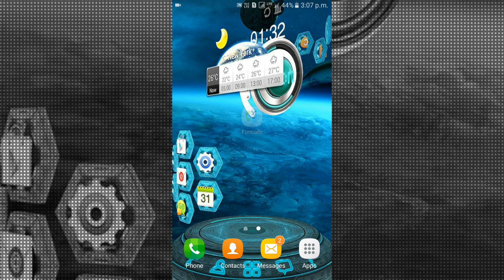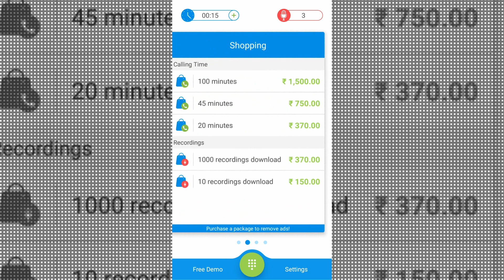लड़की की आवाज मे कैसे बात करें। How To Talk In Girl Voice On Phone Calls ! Most powerful Trick 2018 !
Most Android App | New Android Apps | Unique App 2018 | Best Mobile Apps|

App Link:-

अधिकांश एंड्रॉइड ऐप | नया एंड्रॉइड ऐप | अद्वितीय ऐप 2018 | बेस्ट मोबाइल एप्स |

नोट: वीडियो में दिखाए गए सभी छवि चित्र सम्मानित मालिक से संबंधित हैं और मुझे नहीं। मैं वीडियो में दिखाए गए किसी भी चित्र का मालिक नहीं हूं।

अस्वीकरण: यह चैनल किसी भी अवैध सामग्री को प्रचारित नहीं करता है, इस चैनल द्वारा प्रदान की गई सभी सामग्री का मतलब है इस चैनल द्वारा प्रदान की गई शिक्षा केवल शैक्षिक उद्देश्यों के लिए है।

भत्ता, टिप्पणी, समाचार, रिपोर्टिंग, शिक्षण, छात्रवृत्ति और अनुसंधान जैसे उद्देश्य के लिए भत्ता और उचित उपयोग किया जाता है। गैर लाभ, शैक्षणिक या व्यक्तिगत उपयोग युक्तियाँ उचित उपयोग के पक्ष में संतुलन।

वीडियो टैग: - हिंदी ट्यूटोरियल, व्हाट्सएप गुप्त चाल, व्हाट्सएप नए अपडेट, व्हाट्सएप नई स्थिति, व्हाट्सएप स्थिति, व्हाट्सएप ऑटो-जवाब चाल, हिंदी में व्हाट्सएप रहस्य, हिंदी में व्हाट्सएप ऑटोरेस्पोन्डर, ऑटो जवाब कैसे काम करें, व्हाट्सएप नई चाल 201 9, व्हाट्सएप सबसे बड़ा अपडेट, व्हाट्सएप होम पेज पर फोटो कैसे सहेजना है, व्हाट्सएप होमपेज पर फोटो कैसे सहेजें, व्हाट्सएप छुपी हुई चाल कोई भी नहीं जानता, मैसेंजर 2018, 201 9 के लिए ऑटोरेस्पोन्डर डाउनलोड करें
जैसा + शेयर + सदस्यता लें